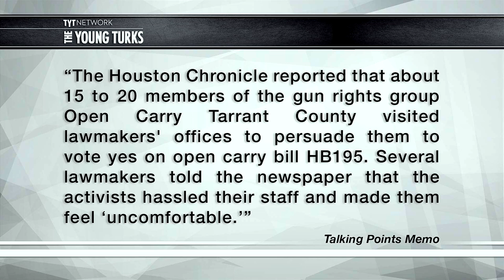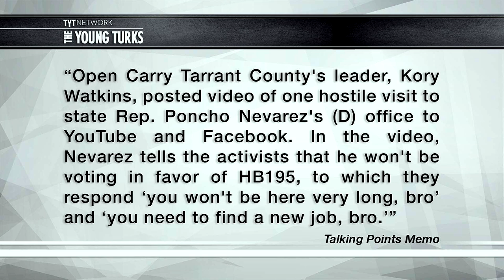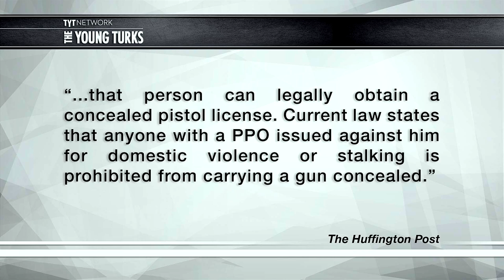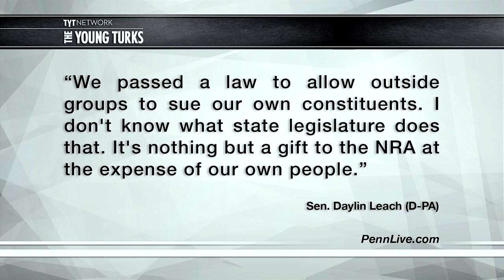Open Carry Nuts Threaten Politician In His Own Office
"Some members of the pro-gun group Open Carry Tarrant County reportedly harassed Texas State Rep. Poncho Nevarez, a Democrat, in his office on Jan. 13 after he turned down the group's request to support House Bill 195, which would allow people in Texas to openly carry handguns without a permit.

State Rep. Trey Martinez Fischer claimed the same group created a "very hostile situation" in his office at the Texas Capitol in Austin. He wasn't present for the incident, but said his staff told him.

In response to the incidents, the Texas House voted to install panic buttons to notify the Department of Public Safety and allow lawmakers to eject hostile people from their offices "at their discretion.""* The Young Turks host Cenk Uygur breaks it down.

Support TYT for FREE by doing your Amazon shopping through this link (bookmark it!)